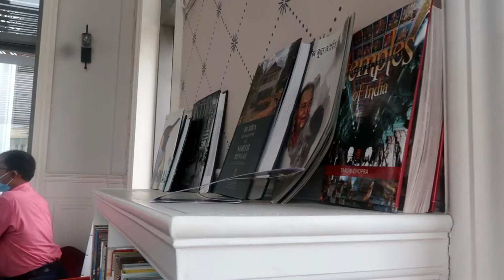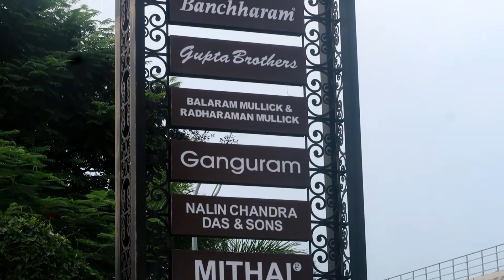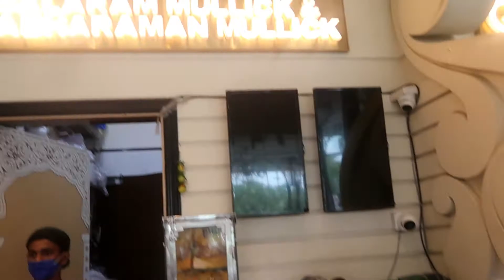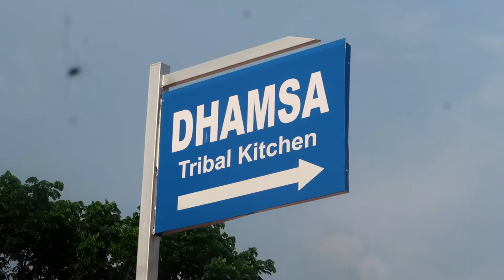Exposed Coffee House - Misthi Hub - Dhamsa Tribal Restraunt - Amit Birthday Celebration